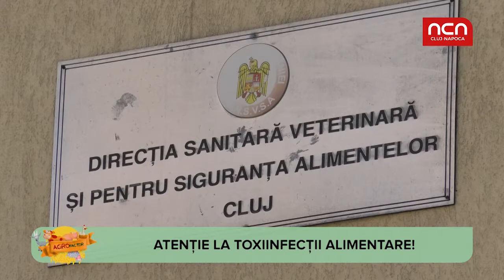Agro Factor - Recomandari ANSVSA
Alimentele depozitate necorespunzator ne pot imbolnavi. Iata ce ne sfatuiesc specialistii